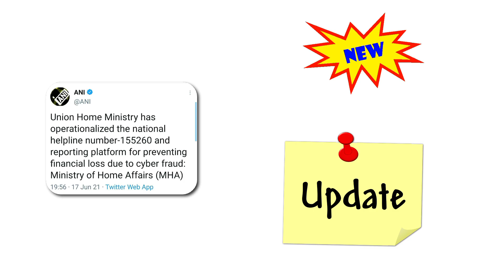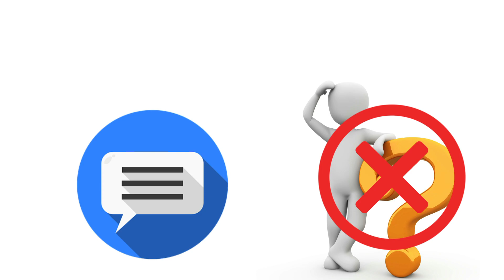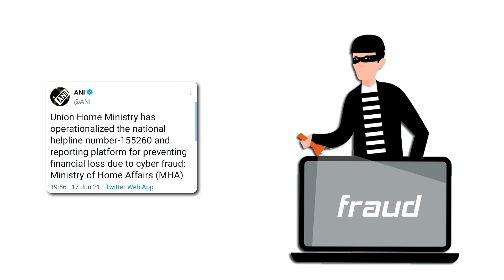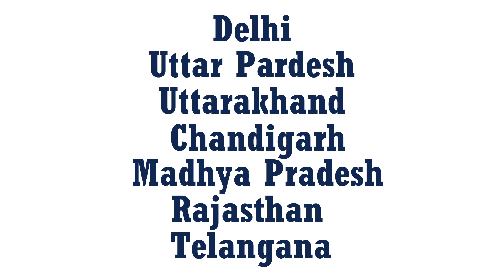सर्वच बँकांच्या ग्राहकांनो लक्ष द्या जर का ऑनलाइन पैशासंबंधीत… | Banking Alert...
नमस्कार, मित्रांनो टिप्स इन मराठी ( tips in Marathi ) यूट्यूब चैनल मध्ये आपले स्वागत आहे.मित्रांनो आज या व्हिडियो मध्ये सर्वच बँकांच्या ग्राहकांनो लक्ष द्या जर का ऑनलाइन पैशासंबंधीत… | Banking Alert... बद्दल महत्वाची माहीती देणार आहोत तरीही मित्रांनो हा व्हिडियो शेवट पर्यंत पहा.

धन्यवाद...